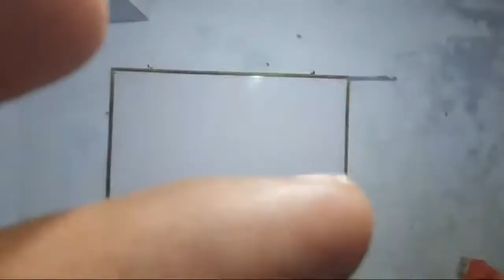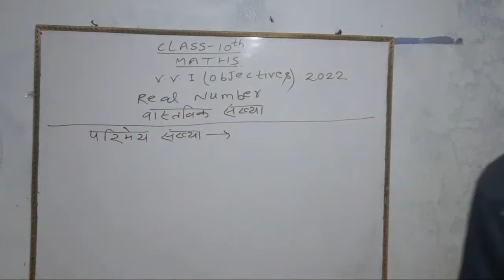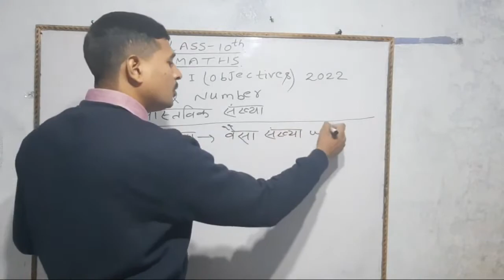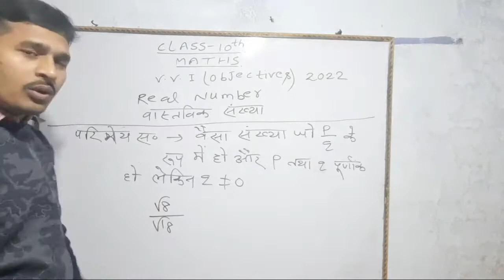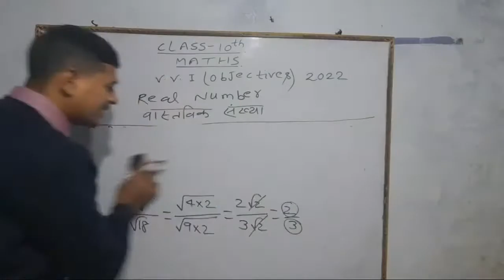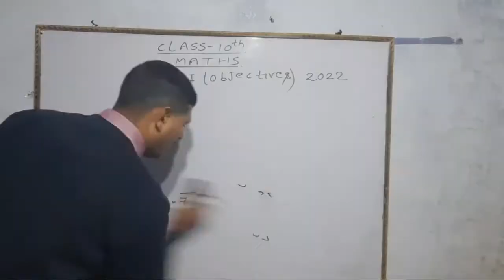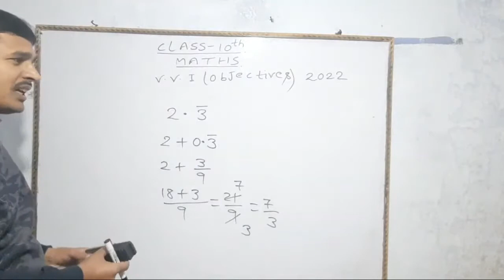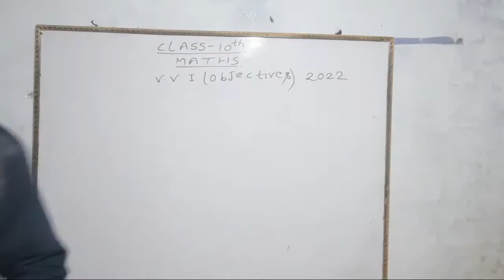ideal mathematics classes tekari 👌 class 10th real number first lasting vashatvik sankhaya tekari